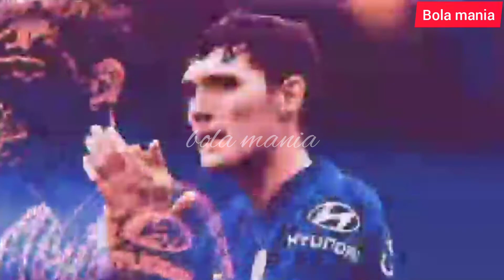5 Pemain yang Bisa Bikin Cristiano Ronaldo Meredup, Mohamed Salah Paling Diunggulkan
Ketajaman Cristiano Ronaldo belum luntur di Liga Inggris musim 2021/2022 bersama Manchester United. Usia yang sudah 36 tahun bukanlah menjadi halangan baginya terus menebar ancaman ke gawang lawan.
Sosok Cristiano Ronaldo akan semakin membawa Manchester United bertambah kuat. Pemain Portugal itu menambah sangar lini depan si Setan Merah walau sudah memiliki Edinson Cavani, Mason Greenwood, atau Marcus Rashford

Meski demikian, Cristiano Ronaldo tetaplah manusia biasa yang bisa dilampaui oleh pemain-pemain lainnya. Apalagi persaingan di Liga Inggris sangat ketat dan banyak talenta besar dunia yang tidak kalah dari Ronaldo.
Terdapat beberapa pemain yang dipediksi bisa melakukan pencapaian lebih dari seorang Cristiano Ronaldo musim ini. Terutama melihat statistik yang ditorehkan, dapat mengungguli sang superstar Portugal itu.

Sadio Mane

Sadio Mane. Striker berusia 29 tahun yang telah memperkuat Liverpool selama 6 musim sejak 2016/2017 ini total telah mencetak 100 gol dari 237 laga di Liga Inggris. Gol ke-100 dan yang ke-5 musim ini dicetak saat menang 5-0 atas Watford, 16 Oktober 2021.
Kedalaman skuad Liverpool luar biasa terutama untuk lini depan yang dipimpin oleh Mohamed Salah. Masih ada nama Sadio Mane yang tampil memukau dengan rajin mencetak gol musim ini.
Pemain asal Senegal itu telah mencetak lima gol dalam delapan penampilan Liga Inggris bersama The Reds. Sadio Mane melengkapi trio penyerang maut Liverpool bersama Roberto Firmino dan Mohamed Salah.
Akhir pekan nanti Sadio Mane bisa menjadi kepingan kekuatan Liverpool saat melawan Manchester United. Sekaligus membuktikan Mane bisa melebihi apa yang ditampilkan Ronaldo.

Romelu Lukaku

Romelu Lukaku. Striker berusia 28 tahun yang kembali memperkuat Chelsea musim 2021/2022 ini total telah mencetak 116 gol dari 259 laga di Liga Inggris. Gol teranyar dan yang ke-3 musim ini dicetak saat menang 3-0 atas Aston Villa , 11 September 2021.
Bomber Belgia yang ditarik kembali oleh Chelsea dari Inter Milan. Romelu Lukaku sempat meledak di awal musim, meski perlahan agak seret mencetak gol.
Meskipun demikian, Lukaku mencatat tiga gol dalam tujuh pertandingan. Manajer Chelsea, Thomas Tuchel percaya Lukaku kembali on fire karena faktor kelelahan membela Timnas Belgia.
Lukaku adalah striker yang produktif dan telah mencetak 43 gol dalam 65 pertandingan untuk klub dan negara selama setahun terakhir. Bakal sulit bagi Cristiano Ronaldo untuk mengunggulinya.

Michail Antonio

Michail Antonio mampu tampil mengejutkan di Liga Inggris musim 2021/2022 bersama West Ham United. Antonio bahkan tercatat menjadi top skor sementara dengan koleksi lima gol dan tiga assist dari lima laga yang telah dilakoninya.
Striker potensial West Ham dengan badan besar dan kekar. Ia membuktikannya dengan rajin mencetak gol dan merupakan nyawa lini depan The Hammers.
Michail Antonio telah mencetak lima gol dan memberikan tiga assist dalam tujuh penampilan musim ini. Pemain berusia 31 tahun itu terlihat tajam dan juga konsisten.
Musim ini tampaknya akan lebih bersahabat untuk Michail Antonio, yang sering menjadi penentu bagi timnya. Ia bisa menjadi lawan ideal Ronaldo dalam bersaing hingga akhir musim.

Jamie Vardy

Jamie Vardy. Striker berusia 34 tahun yang telah memperkuat Leicester City selama 10 musim sejak 2012/2013 ini total telah mencetak 125 gol dari 253 laga di Liga Inggris. Gol teranyar dan yang ke-7 musim ini dicetak saat menang 4-2 atas Manchester United, 17 Oktober 2021.
Musim ini tampaknya akan menjadi kesempat bagi Jamie Vardy menebus penampilannya yang buruk tahun lalu. Ia hanya mencetak 15 gol dalam 34 penampilan.
Benar saja sampai saat ini Vardy sudah mencetak tujuh gol dalam delapan penampilan di Liga Inggris. Dirinya juga tampil istimewa saat membawa Leicester City menggasak MU 4-2 dan berpotensi kembali meraih gelar topscorer.

Mohamed Salah

Mohamed Salah. Sayap berusia 29 tahun yang telah memperkuat Liverpool selama 5 musim sejak 2017/2018 ini total telah mencetak 104 gol dari 166 laga di Liga Inggris. Gol teranyar dan yang ke-7 musim ini dicetak saat menang 5-0 atas Watford, 16 Oktober 2021.
Musim 2021/2022 tampaknya sangat sensasional bagi Mohamed Salah. Ia telah mencetak beberapa gol menakjubkan dan sepertinya akan sulit bagi pemain lain untuk menghentikannya saat ini.
Bintang asal Mesir itu telah mencetak 12 gol dan memberikan empat assist dalam 11 penampilan di semua kompetisi untuk Merseysiders musim ini. Saat ini bersama Jamie Vardy, mereka memimpin daftar pencetak gol terbanyak dengan tujuh gol.
Cristiano Ronaldo perlu melakukan sesuatu yang luar biasa untuk mengungguli Salah musim ini.

Saya ucapkan banyak terimakasih kepada kalian yang menonton video ini.
Suport saya dengan mengklik tombol